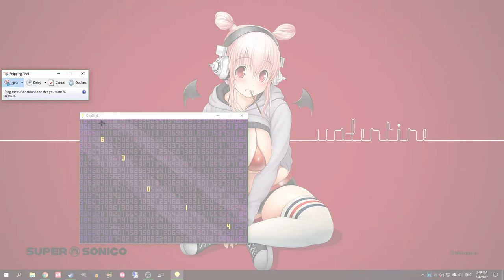Let's Play OneShot #10 | Awkward Elevator Rides with Plight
...M-hm! And yep, his name is Plight in game files. OneShot